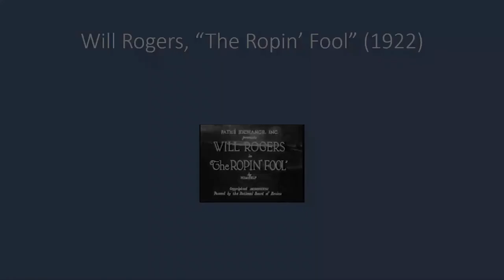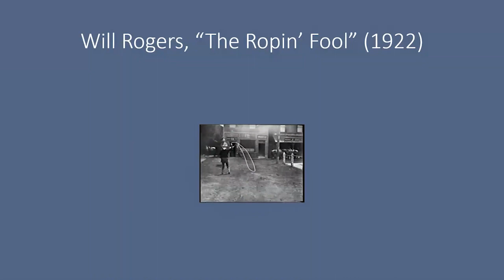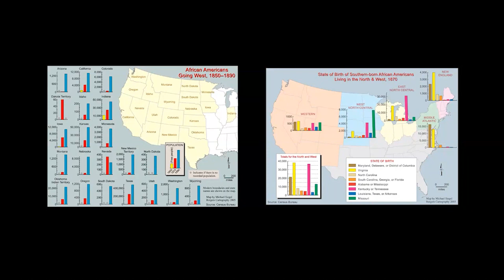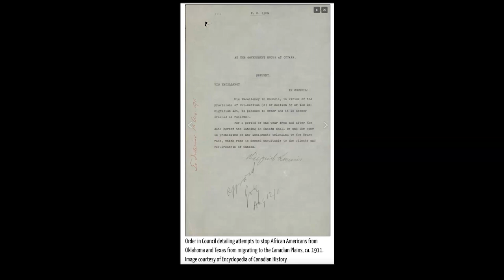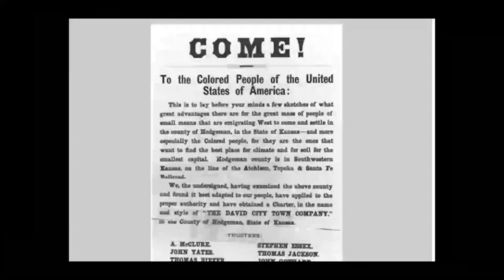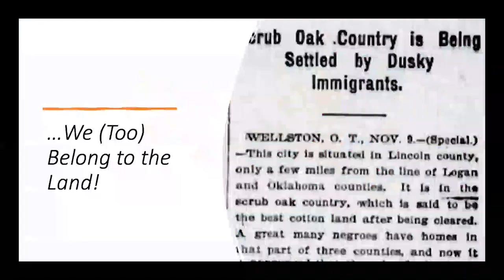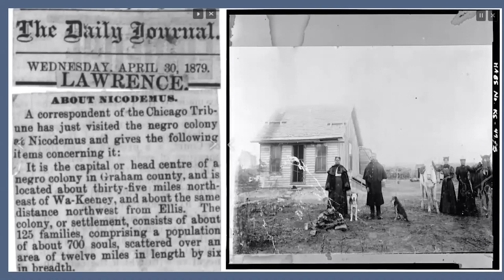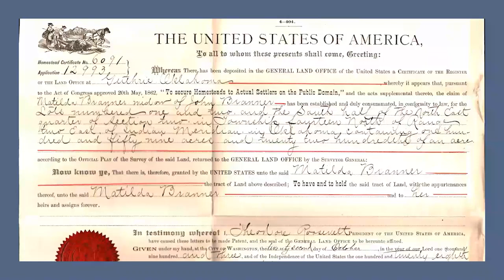Lecture | Westside Stories: Interpreting African American Migration & Settlement in the Western U.S.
Our new exhibition, "Charles M. Russell: Storyteller Across Media," focuses on the artist’s talent and ability to tell stories through his art. Russell depicted a variety of narratives from the American West: Plains Indians, Anglo cowboys, Hispanic vaqueros, hunters and prospectors. However, one story that is missing is that of Black Americans on the Great Plains. This presentation will explore the westward migration of thousands of African Americans during American Reconstruction through WWII. Termed “the Great Migration,” this mass relocation throughout the Americas changed the demographic, economic, and population numbers of many western states. Special attention will be focused on the role of the federal government via the Homestead Act, and how the establishment of new African American communities created a cultural shift within then-popular understandings of “the West” that still resonates today.

Speaker: Dr. Kalenda Eaton, Associate Professor, University of Oklahoma & Director of Oklahoma Research for the Black Homesteader Project